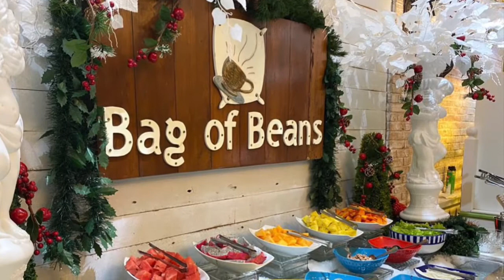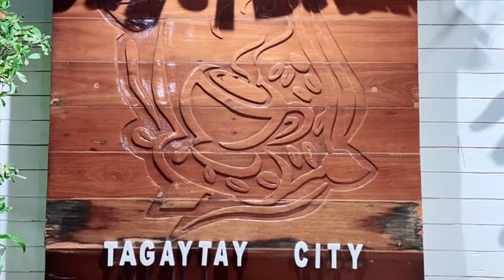BAG OF BEANS | EUROPE VIBE RESTAURANT IN TAGAYTAY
Bag of Beans is located in Tagaytay City,Philippines.I recommend this place for its delicious food and cozy place to relax and dine.If you are looking for a perfect place in tagaytay to hang out and chill with your family and friends this is a MUST SEE and MUST EXPERIENCE place. What makes Bag of Beans totally unique is that it resembles a secret garden getaway with rustic and classy interior designs that’s instagram worthy place. Finally, the food they serve here at Bag of Beans are freshly cooked and prepared at the same time delicious and mouthwatering. Surely one of the best restaurants in Tagaytay City.